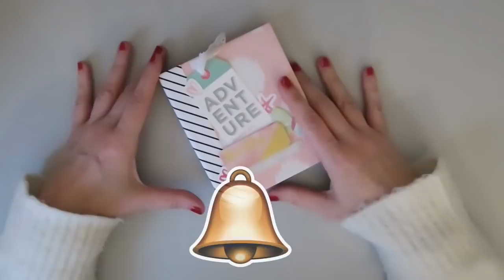✂️TUTORIAL SCRAPBOOKING: Mini miniálbum con mucha CAPACIDAD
HOLAA! En el vídeo de hoy os propongo un tutorial SCRAPBOOKING para hacer un mini miniálbum con mucha capacidad. El proceso es muy sencillo y rápido y veréis que con pocos materiales podréis hacer un álbum scrapbooking para vuestras fotos con bastante espacio. ¿Os animáis a hacerlo conmigo? ¡Espero que paséis un ratito entretenido!

Mails para comprar talleres online